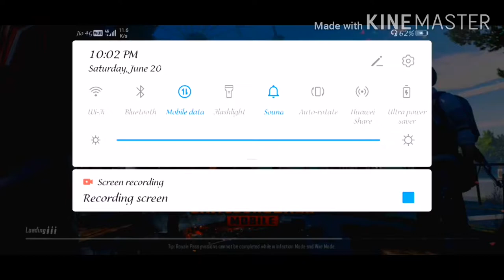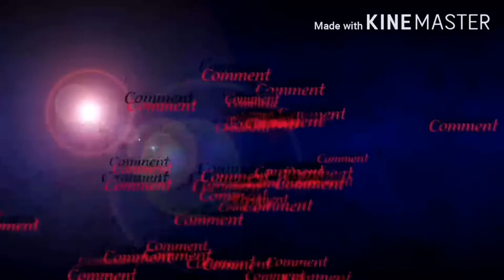1v1 challenge acsepted. Watch the video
Hello guys 👋

Bhai is video me dekhna aap log bhai is kadar mere Saamne vala banda tha jo bhai jab haarne laga to game chod kar hi bhag gaya  matlab bhai ager tum kisi ke haro to tum game se hi exit mar do 😃😃matlab bhai kya tha  ager nahi khelna hai to mat khelo lekin yrr nahi Inko khelna hai or game ke beech me hi bhag jaayege. 😂😂😂Waah